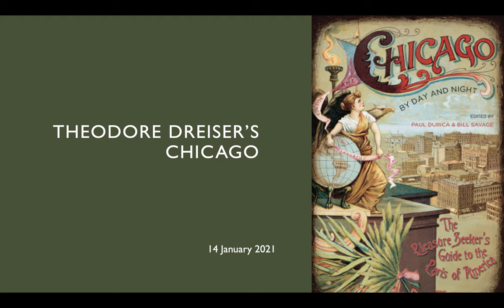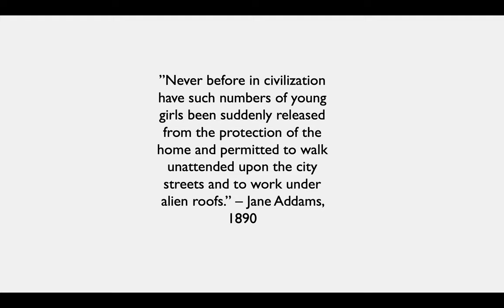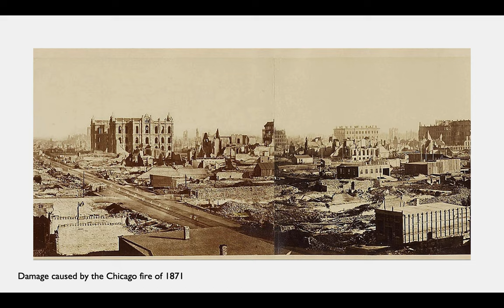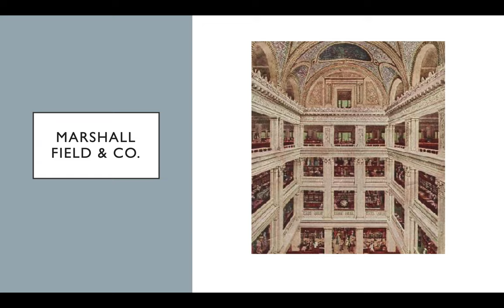Theodore Dreiser's Chicago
This video provides an introduction to Sister Carrie by giving you a sense of what Chicago was like when she arrived in 1889.